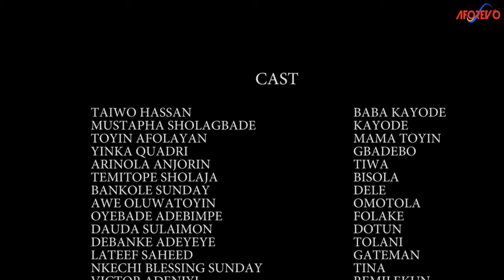ASEJU IYA IYAWO MI - A Nigerian Yoruba Movie Starring - Bimpe Oyebade, Mustapha Sholagbade, Toyin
This is the story of a rejected stone becoming the corner stone. A young lady faces serious humiliation from her mother because she fell in love with a young, promising man who has no money